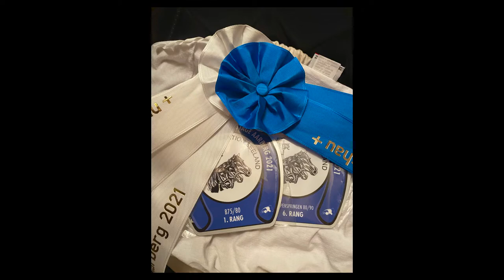FMA Ponysporttage Aarberg | Equipenspringen | Turnier #17/2021 | Leming CH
Hallo Zusammen ☺️

Heute habe ich für euch das Video von den Ponysporttagen in Aarberg. In der Einlaufprüfung konnten wir unseren dritten Saisonsieg feiern 🥇 Im Equipenspringen waren wir trotz meines Stopps noch platziert 🥳

Über uns:
Zusammen sind wir viel auf Springturnieren unterwegs. Wir starten oft Freibergerprüfungen, aber auch normale Prüfungen bis B/R 95 und sind im Green Jump Cup unterwegs. Seit 2020 sind wir auch in der Vielseitigkeit und in der Dressur unterwegs.

Mein Equipment:
Kamera 1: Canon PowerShot G7x Mark II
Kamera 2: Canon 200D
Kamera 3: GoPro Hero7
Mikrofon: Zoom H1
Gimbal: Joby GorillaPod 1K Kit
Stativ: Cullmann Alpha 2500